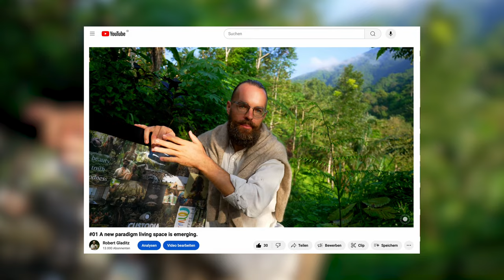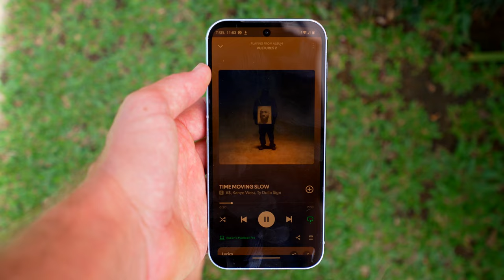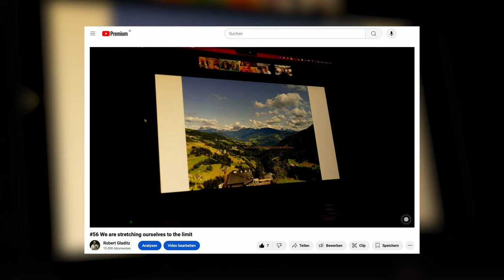#66 We made the land owner an offer - and then waited...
After a long and intense process we finally found our land. The place where CUSTODIA wants to be birthed. The place where we want to settle. So we made an offer to the land owner. And then waited for his response...